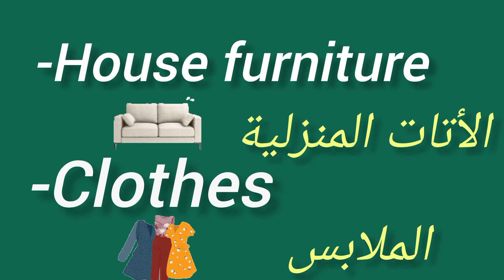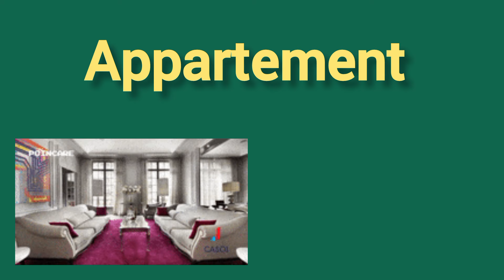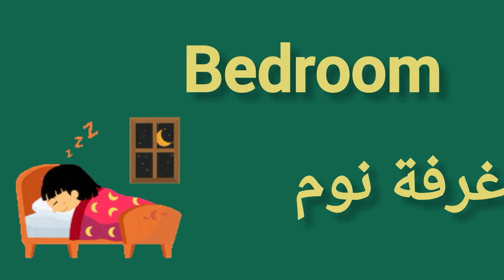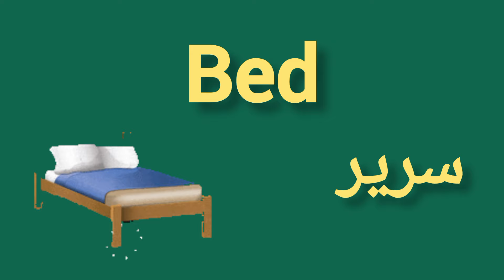تعرف على أثاث منزلك باللغة الإنجليزية، . 124 مصطلح، House furniture 🏠🏡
جميع المصطلحات الإنجليزية المتعلقة بالأتاث المنزلية و الملابس في مقطع واحد مترجمة وبصوت عالي الجوده.
مصطلحات وكلمات إنجليزية تحتاجها كل اليوم في المنزل وفي المتاجر .
هذه المصطلحات تفتح لك الطريق لتحسين مستواك في اللغة الإنجليزية.
Vocabulary items related to house furniture and Clothes.
هناك الكثير من المصطلحات والكلمات وكذلك العبارات والجمل المهمة والأساسية في اللغة الإنجليزية.
نحن نعمل جاهدا من أجل تنويع الوسائل والبرامج التعليمية لتسهيل عملية التعلم.